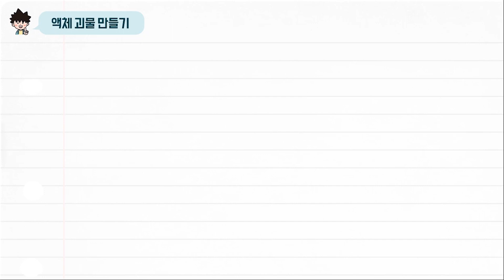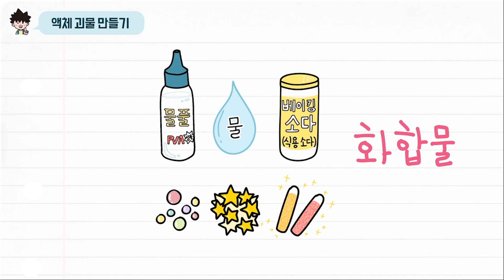[초능력 비주얼씽킹 과학] 3-물질-06. 액체 괴물 만들기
액체 괴물과 전혀 관련 없어 보이는 물체들인데?
이걸로 액체 괴물을 만든다고?
액체 괴물을 만들어 봅시다.